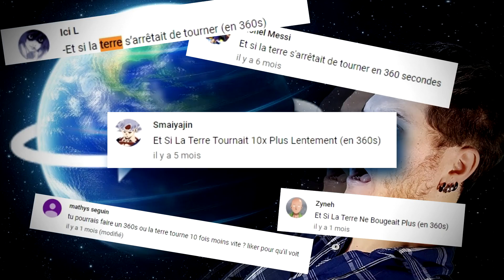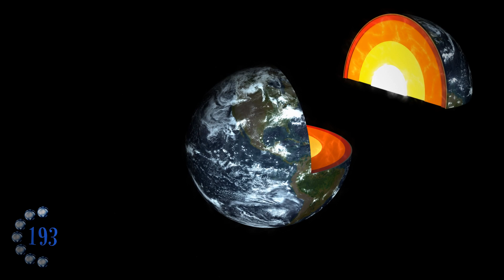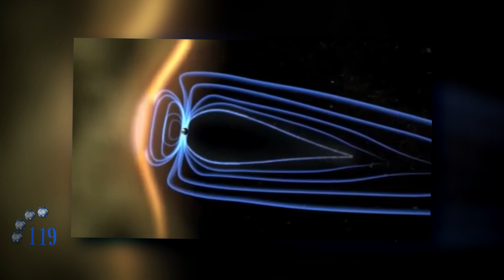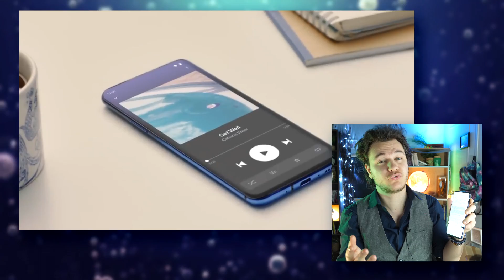Et Si la Terre S’arrêtait de Tourner ?! (en 360s)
Cataclysmes en tous genres, dérèglement du temps... L’humanité pourrait-elle vivre sur une Terre à l’arrêt ? La réponse en 360 secondes !

Vidéo faite en collaboration avec OnePlus.

Les jours gagnent 2 milisecondes par siècle
0,002 sec x 500 = 1 sec
Il faut 500 siècles, 50 000 ans pour que la rotation de la Terre ralentisse d’une seconde

Pourquoi la Terre s’arrêterait-elle de tourner ?

MUSIQUES  :
♫ Adventure Awaits : Dream Cave
♫ Tech Tension : GUnnar Johnsen
♫ Lost In Space : Cobby Costa
♫ Forever Lost : God Is An Astronaut
♫ Rush Hour : Fredrik Ekstrom
♫ Emperor Of Tomorrow : Rannar Sillard
♫ Old Time Elevator : Hakan Eriksson
♫ Space Letters : Sage Oursler
♫ Save Her : Jon Bjork

Merci à Charles Picard & Eric Lassalle pour leur aide sans pause à la réalisation ♥